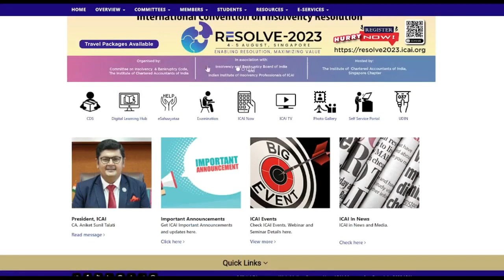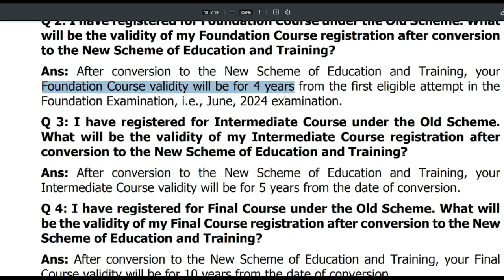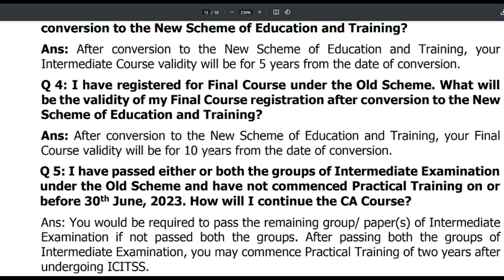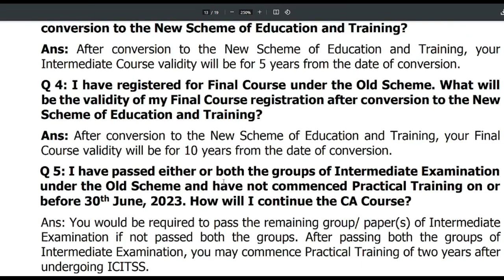Very IMP Announcement || ICAI Old To New Scheme Conversion Validity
in this video
ca foundation imp update
ca inter important announcement
ca final important announcement

Grow knowledge telegram channel
join instragram for personal chat guidence releted